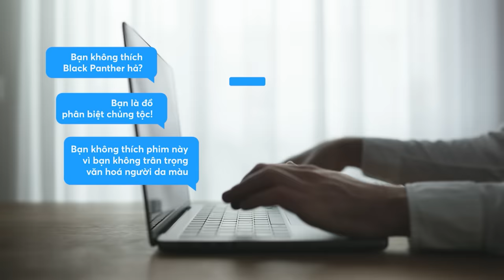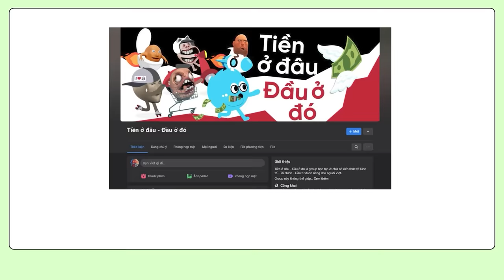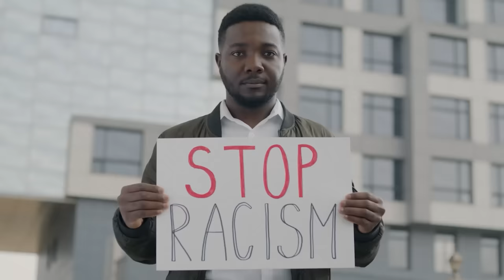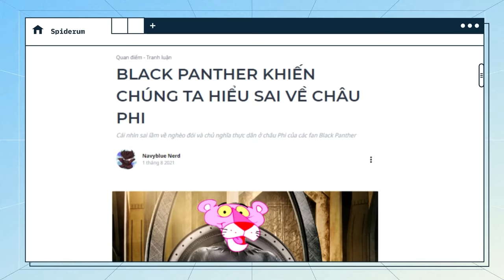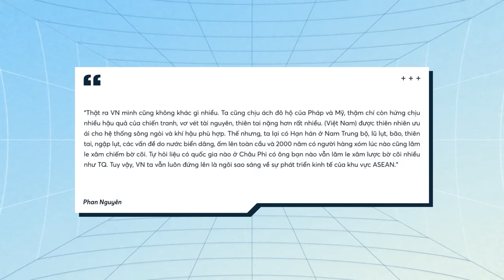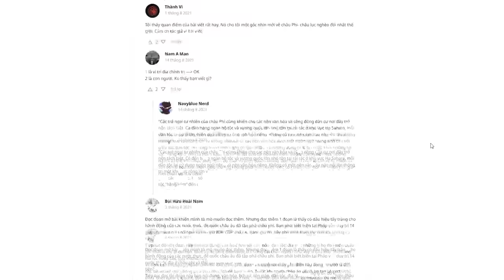Black Panther khiến chúng ta HIỂU SAI về châu Phi...? | Navyblue Nerd | Thế giới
Tôi đoán sẽ có nhiều người người không đọc hết bài viết này mà sẽ nhảy thẳng xuống phần comment chỉ trích tôi ngay sau khi lướt qua tiêu đề. “Bạn không thích Black Panther hả? Bạn là đồ phân biệt chủng tộc! Bạn không thích phim này vì mày không trân trọng văn hóa của người da màu! Mày không tôn trọng một diễn viên đã qua đời, một người da màu đã chiến đấu với ung thư hàng năm trời!” vân vân và mây mây
Bình tĩnh lại đi các bạn. Có hai điều tôi muốn làm rõ. Một, tôi chưa phát ngôn gì về người da màu hay nạn phân biệt chủng tộc. Và hai, giống như bao con người khác, tôi cảm thấy rất tiếc khi một diễn viên tiềm năng như Chadwick Boseman ra đi đột ngột.
Nhưng chắc hẳn rồi, người ta sẽ không muốn nghe một anh chàng da vàng châu Á nói về một bộ phim như thế này đơn giản là vì, rõ ràng, anh ta không phải… một con báo. “Không phải là con báo thì biết quái gì mà lên tiếng về một bộ phim có nhân vật chính là một con báo và xoay quanh loài báo”, chắc nhiều người sẽ bảo tôi thế. Ấy nhưng, thời buổi tự do ngôn luận mà. Tôi có quyền nói ra quan điểm của tôi và có nghĩa vụ chịu trách nhiệm cho những lời nói của tôi.

Các đầu sách bạn có thể quan tâm:
Nội dung:
00:00 - Start
02:42 - Vấn đề đầu tiên
04:43 - Vấn đề thứ hai
05:56 - Vấn đề thứ ba
08:03 - Kết luận

Giọng đọc: Pinkdot
Editor: Pinkdot